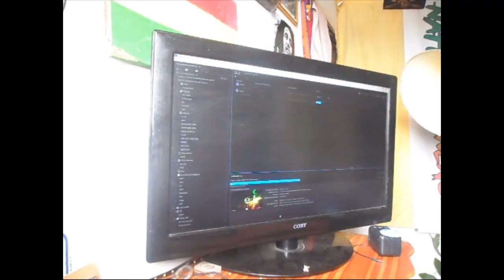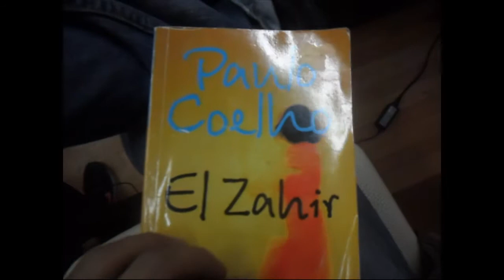Cantv no sirve para una mierda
►UNA CARTA ESCRITA EN EL 2070 CONFERENCIA DEL AGUA